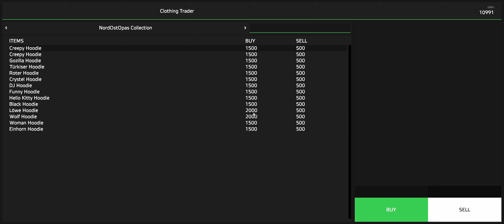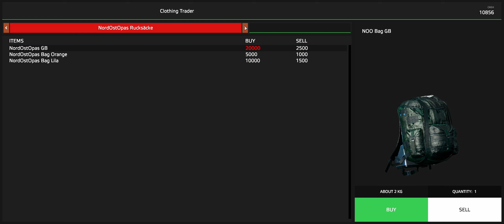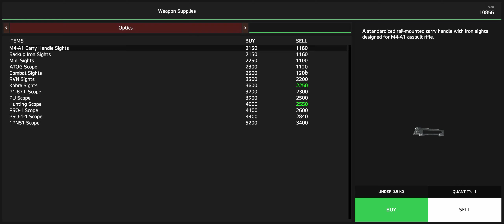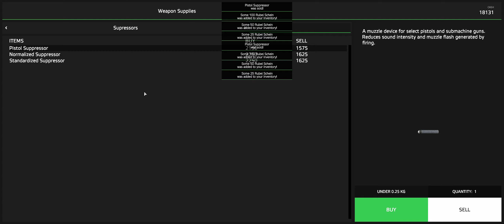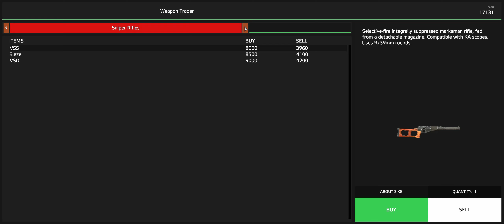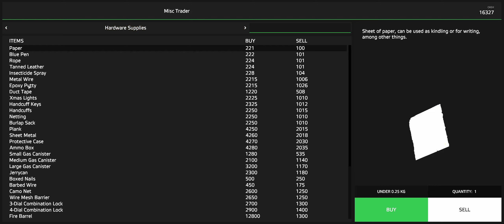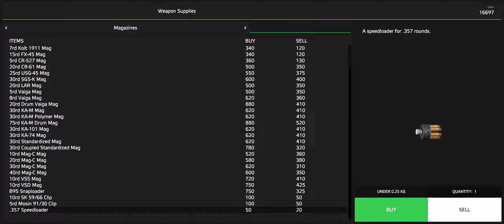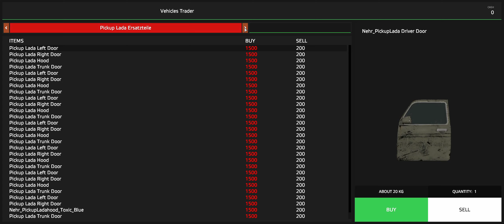DayZ: Gustavs Abenteuer #5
Name des Servers im Launcher:
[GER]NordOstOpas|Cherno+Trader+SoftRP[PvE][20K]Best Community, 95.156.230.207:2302